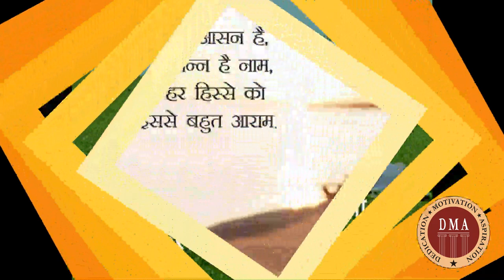Dayawati Modi Academy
Yoga classes by Alka Mam